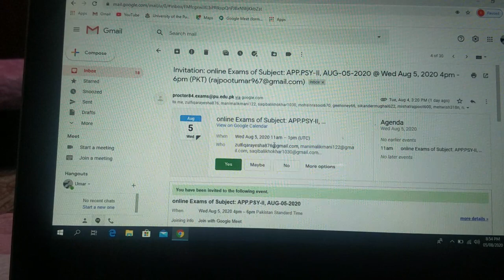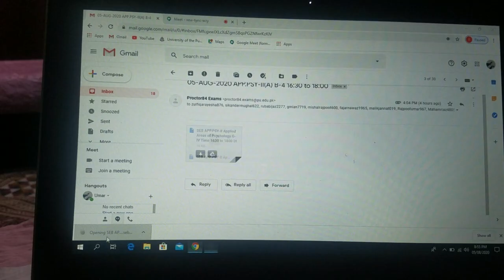Ba bsc 1st paper Punjab university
punjab university  online exam attempt  Ba Bsc